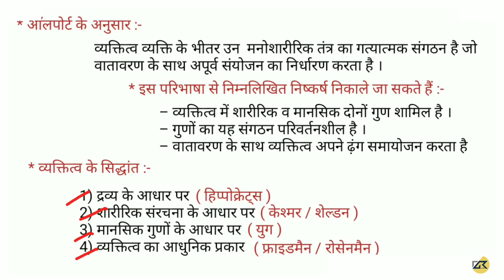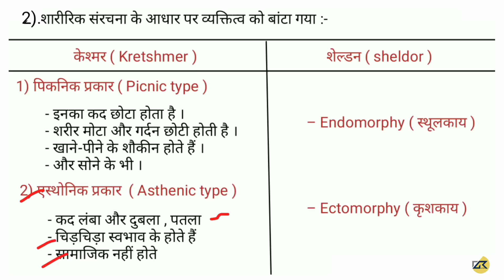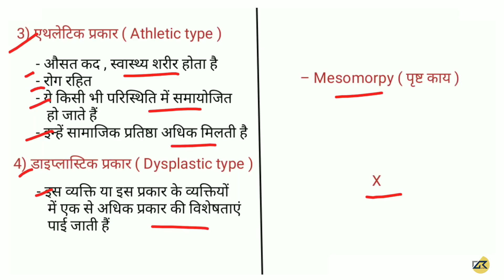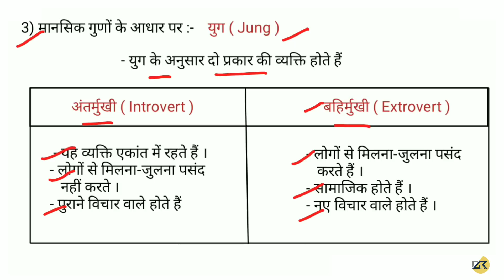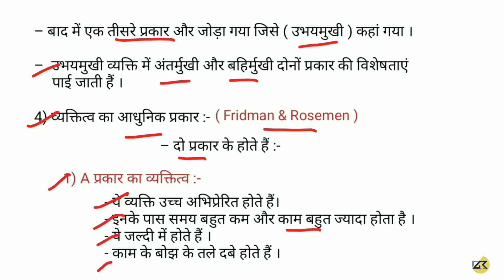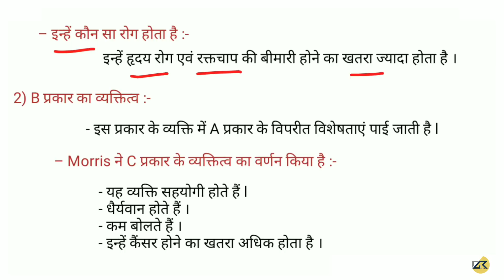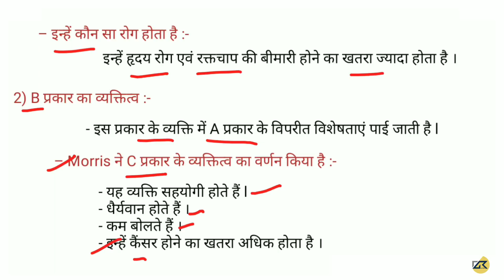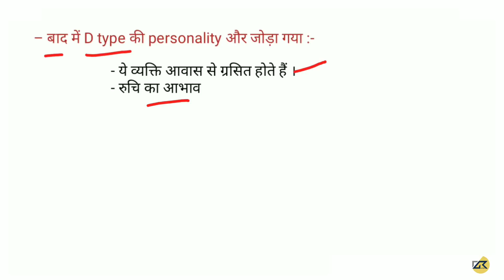शिक्षा मनोविज्ञान ( Psychology) CH 29 व्यक्तित्व का सिद्धांत part 2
भारत के प्रमुख नदी बंद